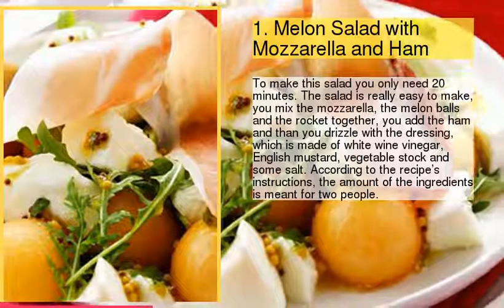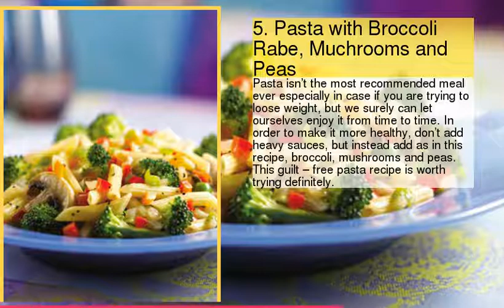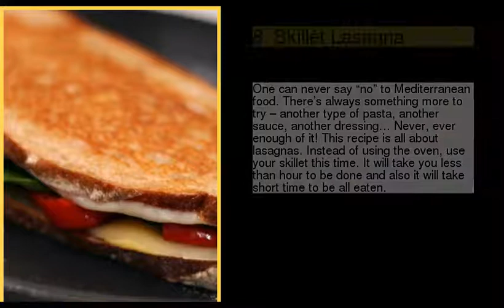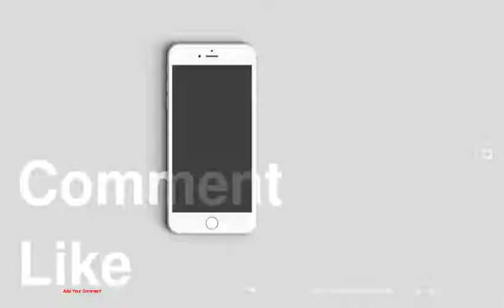Top 10 Easy Dinner Recipes For Lazy Housewives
be creativo
1 : 1. Melon Salad with Mozzarella and Ham
2 : 2. Avocado Caprese Chicken Salad
3 : 3. Pita Pizza
4 : 4. Beef and Bean Burrito
5 : 5. Pasta with Broccoli Rabe, Muchrooms and Peas
6 : 6. Spicy Sweet Potatoes Hash and Eggs
7 : 7. Ricotta and Pasta Casserole
8 : 8. Skillet Lasagna
9 : 9. Dinner Paninis